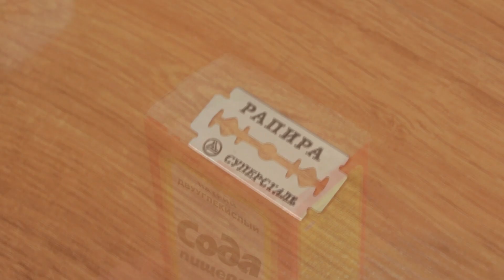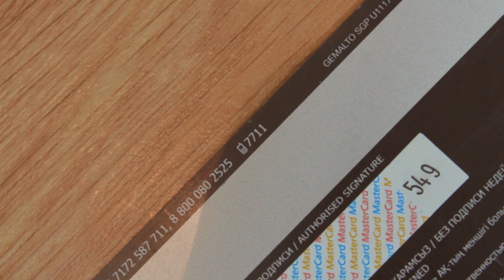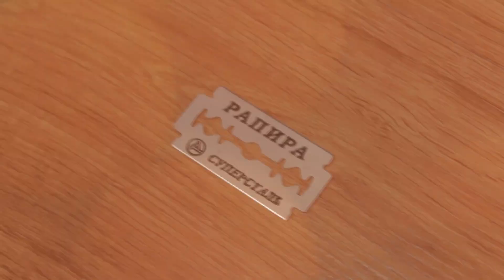7 ГОДНЫХ ЛАЙФХАКОВ ДЛЯ ЖИЗНИ )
7 самых годных и невероятных лайфхаков для жизни (хитрости). Лучшие лайфхаки, которые упростят вашу жизнь от Mandarin New.

7 ГОДНЫХ ЛАЙФХАКОВ ДЛЯ ЖИЗНИ )